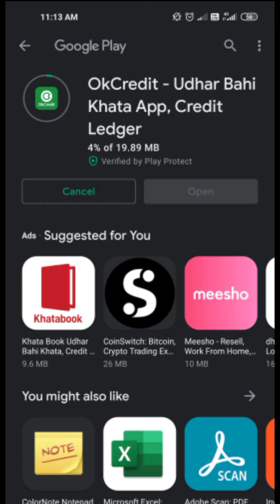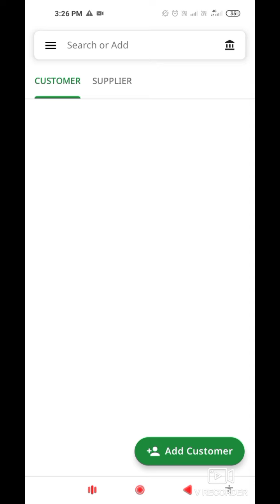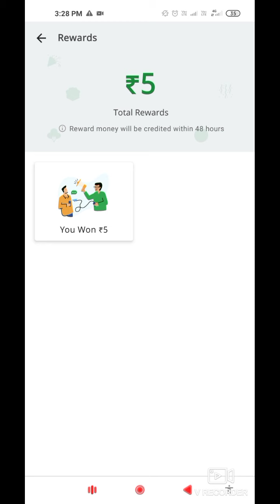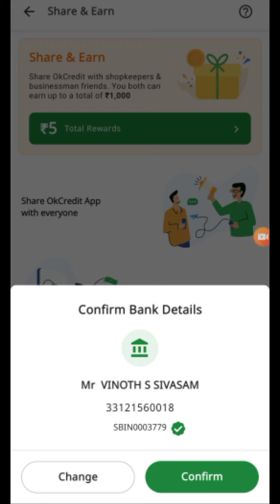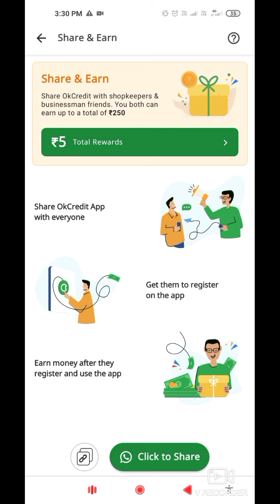One Scratch Card You Win ₹1000 Earn App | Money Earn App Tamil | Vel Dp Info Tamil